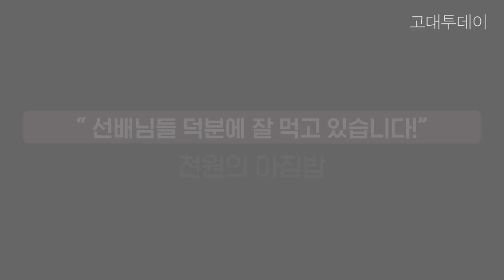[ENG CC] 얘들아, 아침 먹고 수업가자! 마음 든든한 천원의 아침밥!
얘들아, 아침 먹고 수업가자!
마음 든든한 천원의 아침밥!